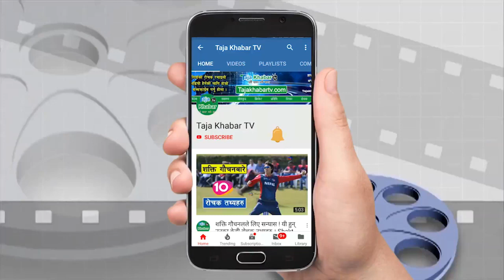छिमेकी दिदिले खुलाईन् कपन का'ण्डको वास्तविकता , अर्काकी बुढीसँगै पासो लाग्नुको भित्रि कारण यस्तो